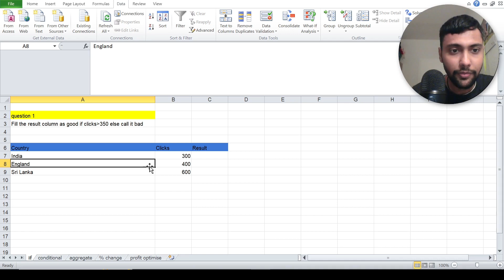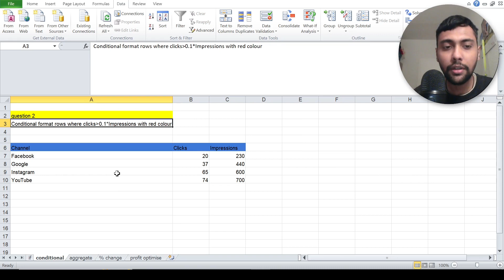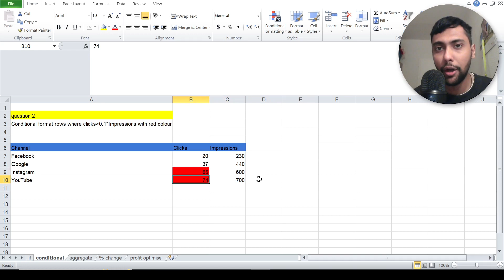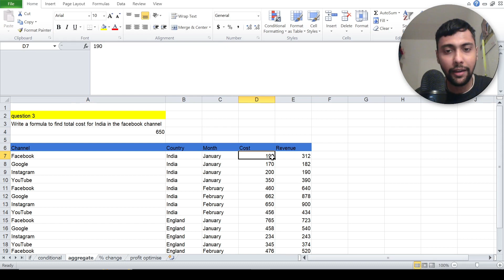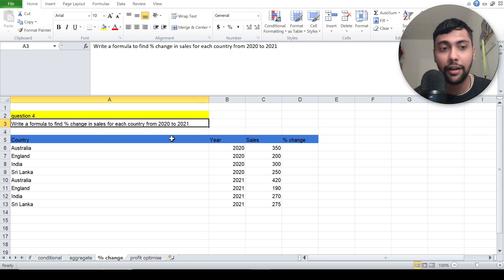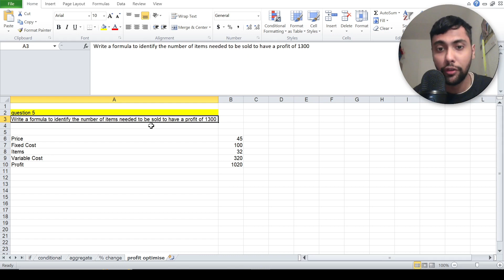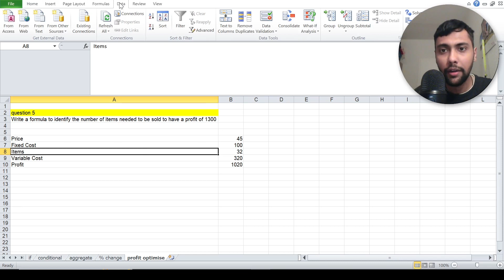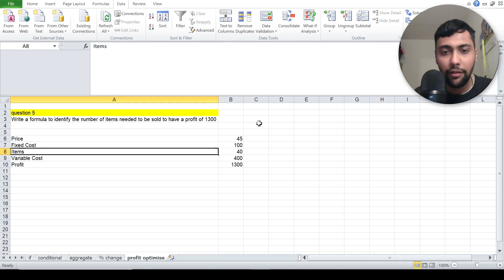Can You Pass This Excel Test? Real Interview Questions Easy to Hard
In this video we will try to solve an Excel test with 5 questions testing varied concepts.

We will start with simple if statements, conditional formatting and move on to more complex topics like aggregations,sumifs, offset and goal seek.

This is a common part of any interview process.

⏲️===TimeStamps===⏲️
00:00 Intro
00:23 Question 1
01:00 Question 2
02:34 Question 3
04:27 Question 4
07:47 Question 5